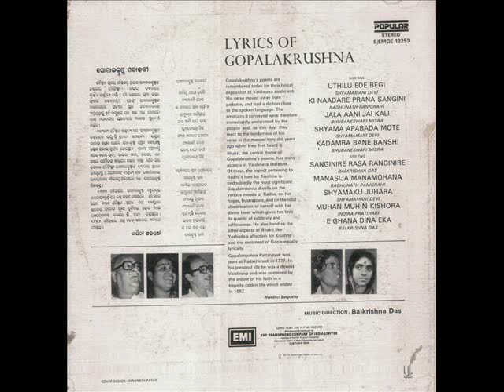Giopalakrushna Padavali.....'Muhan Muhin Kishora...'...sung by Indira Pratihari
Lyrics : 18th Century Poet Gopalakrushna Pattanayak